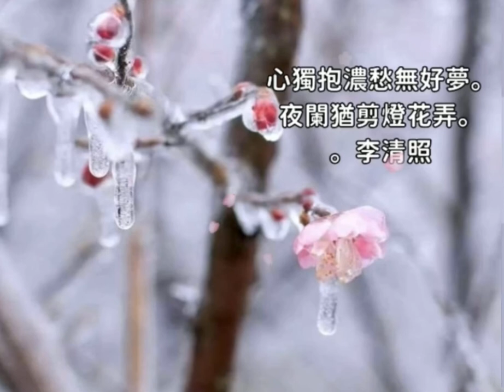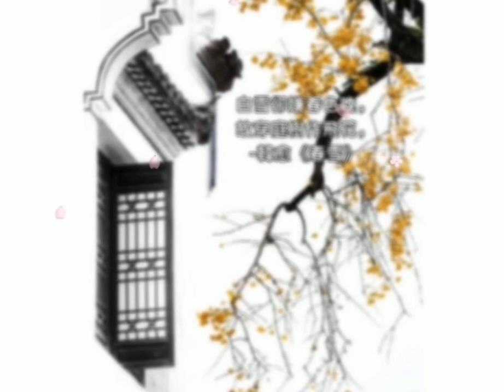謫仙句 落凡塵